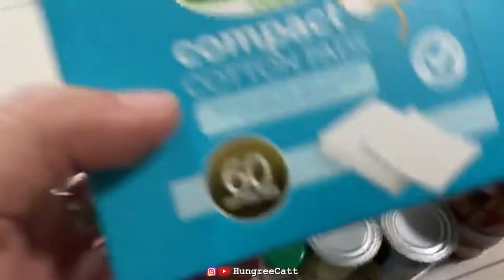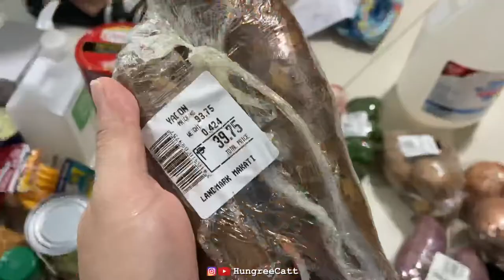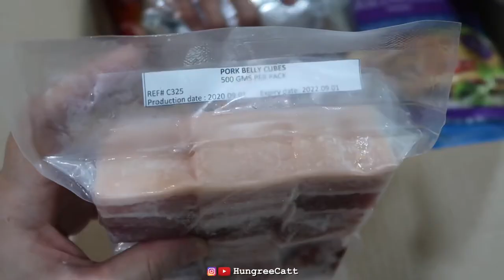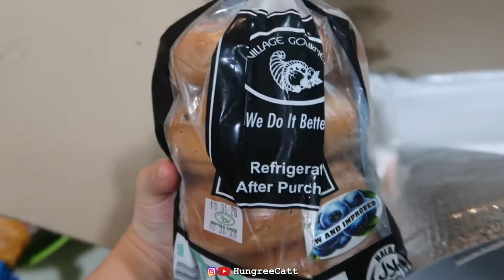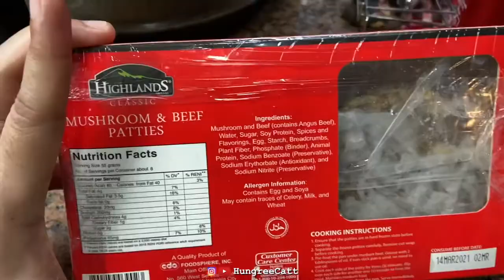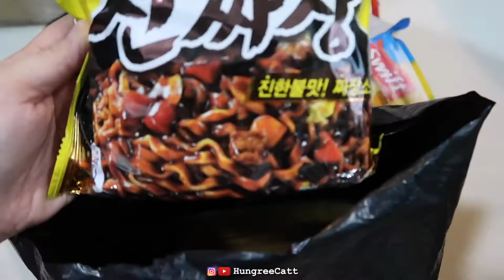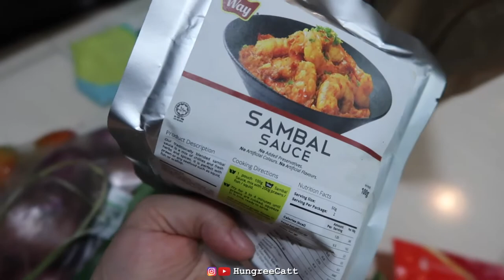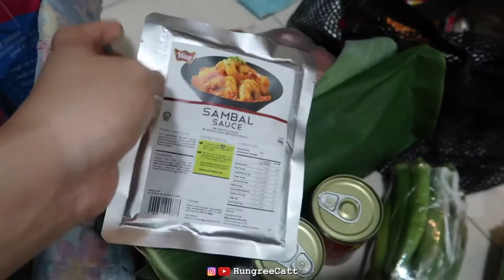Grocery Haul + Mushroom Beef Patty Taste Test (Bagel Burger) | HungreeCatt Vlogs